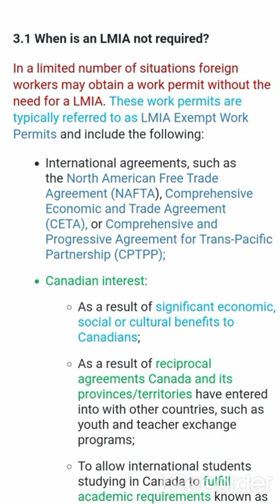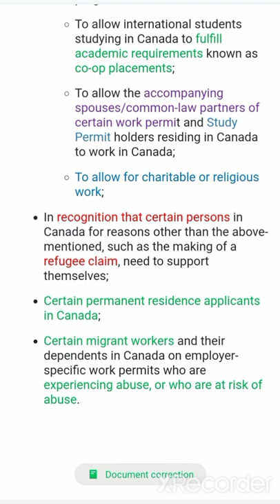LMIA Not Required For Some People@Migration, Study Visa Canada, UK, US & Others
When is an LMIA not required?
In a limited number of situations foreign workers may obtain a work permit without the need for a LMIA. These work permits are typically referred to as LMIA Exempt Work Permits and include the following:

International agreements, such as the North American Free Trade Agreement (NAFTA), Comprehensive Economic and Trade Agreement (CETA), or Comprehensive and Progressive Agreement for Trans-Pacific Partnership (CPTPP);
Canadian interest:
As a result of significant economic, social or cultural benefits to Canadians;
As a result of reciprocal agreements Canada and its provinces/territories have entered into with other countries, such as youth and teacher exchange programs;
To allow international students studying in Canada to fulfill academic requirements known as co-op placements;
To allow the accompanying spouses/common-law partners of certain work permit and Study Permit holders residing in Canada to work in Canada;
To allow for charitable or religious work;
In recognition that certain persons in Canada for reasons other than the above-mentioned, such as the making of a refugee claim, need to support themselves;
Certain permanent residence applicants in Canada;
Certain migrant workers and their dependents in Canada on employer-specific work permits who are experiencing abuse, or who are at risk of abuse.